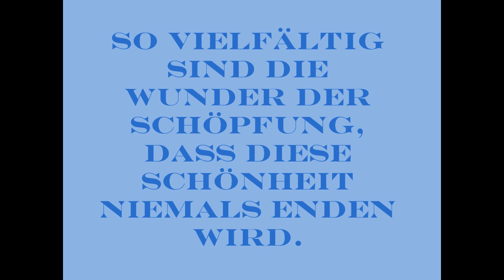Wale - We want live! - Wir wollen Leben!